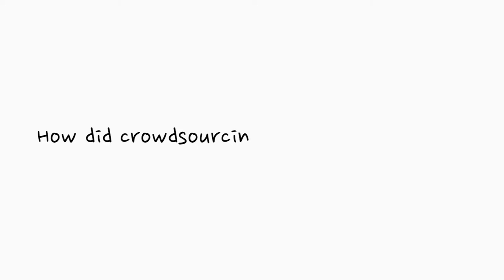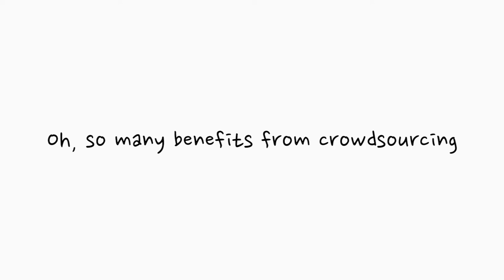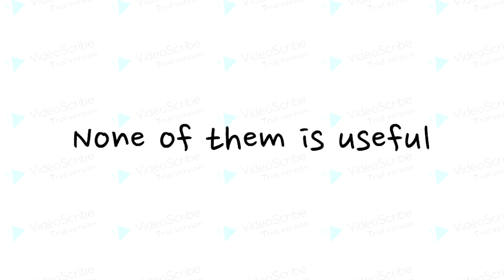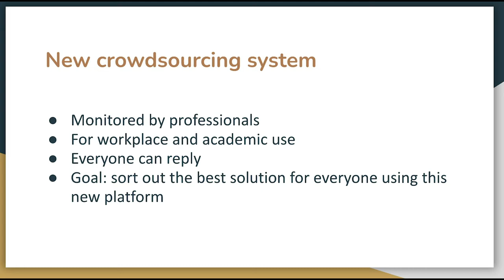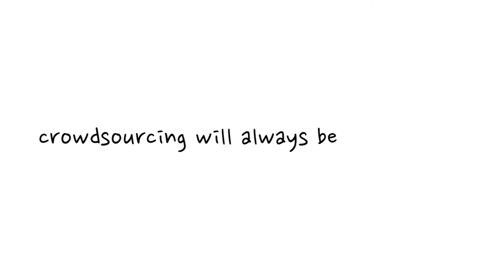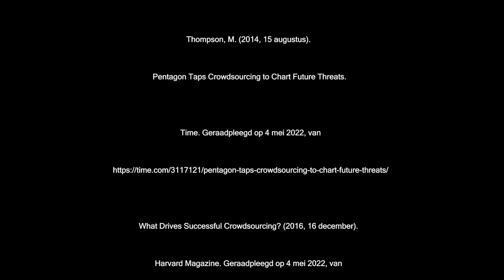Group 2 lang video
lang multimodal group project